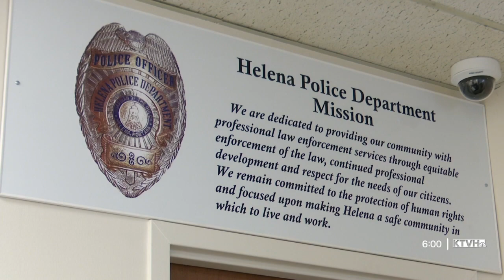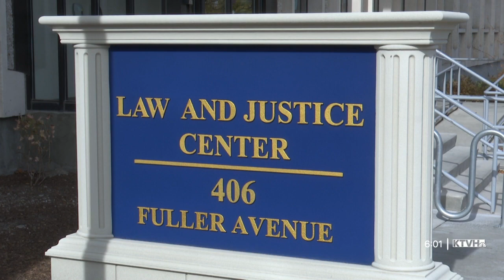Helena police expecting significant officer vacancies in 2022